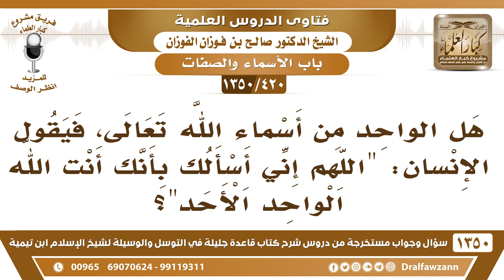[420 /1350] هل الواحد من أسماء الله تعالى، فيقول الداعي"اللهم إني أسألك بأنك أنت الله الواحد الأحد"؟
-[420 /1350] السؤال: هل الواحد من أسماء الله تعالى، فيقول الإنسان: " اللهم إني أسألك بأنك أنت الله الواحد الأحد "؟
 الجواب: لا، ما ورد هذا، "أسألك بأنك أنت الله الواحد الأحد الفرد الصمد، الذي لم يلد ولم يولد" ونحن نمشي مع الوارد فقط، جاء الواحد القهار، ما تقول الواحد فقط، بل تقول: الواحد القهار كما جاء في القرآن.
للاشتراك في قناة الشيخ صالح الفوزان
أسئلة وأجوبة من شرح قاعدة جليلة ( 1350 ) مقطع

للاستفسار والإقتراحات والدعم
رئيس الفريق
لمشروع كبار العلماء